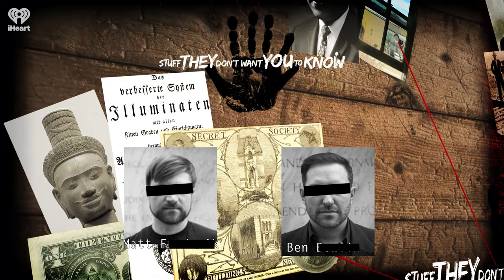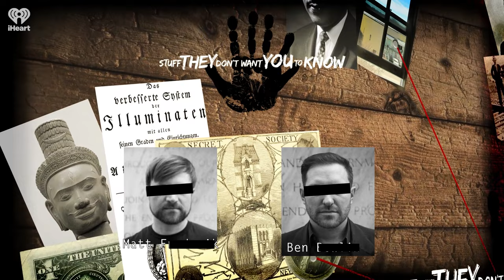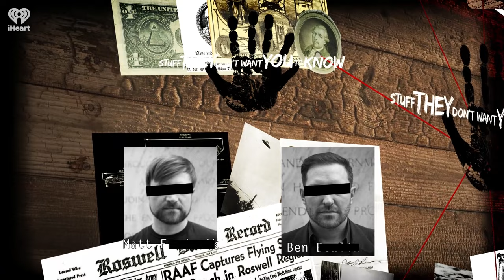The Mad Future with Chris Cogswell | STUFF THEY DON'T WANT YOU TO KNOW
Is there any truth to the stories of mysterious, unidentified alloys, secretly held in some hidden bunker straight out of the Indiana Jones films? How far along has our species actually come with nanotechnology, and could a government really suppress space-age tech, hiding it from the masses? Join the guys as they sit down with chemical engineer Christopher Cogswell, host of the Mad Scientist Podcast, to dive into the science behind these claims and more.